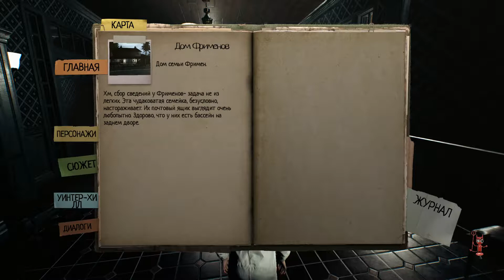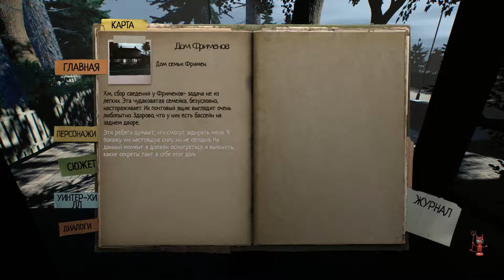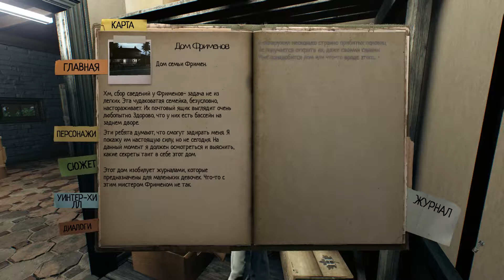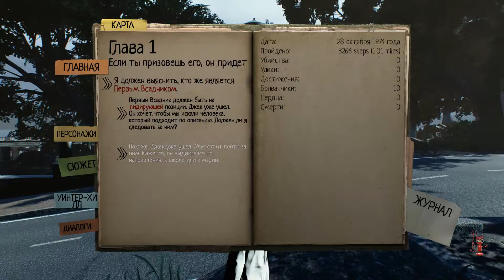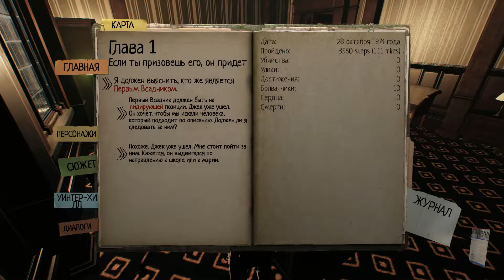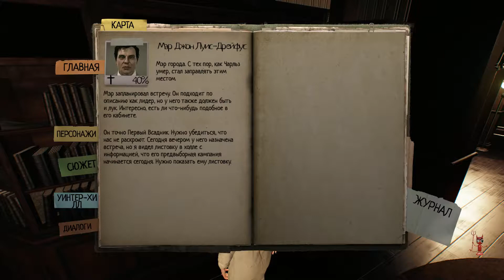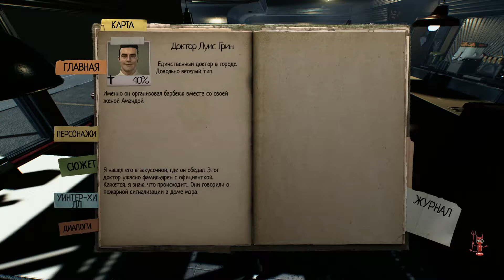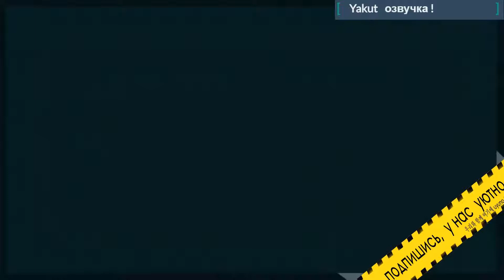Lucius III 👿 Первый всадник 👿 #2 (hd) (rus)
Год выпуска: 13 декабря 2018
Жанр: Adventure, Horror, Indie
Разработчик: Shiver Games
Издательство: Shiver Games
Озвучка: 🆈🅰🅺🆄🆃 🅿🅻🅰🆈        🆈🆄🅺🅸

✔Lucius III

Описание: Люциус вернулся. В этот раз он прибывает в окрестности Уинтер-Хилл. Проходя испытания и невзгоды, мы наконец увидим, куда ведет его дорога. Это будет непросто. Впервые его выбор поставится под сомнение. Настало ли время положить конец всему этому?

Особенности игры:
Окунитесь в глубокую и тщательно продуманную историю, которая захватывает с помощью широкого спектра эмоциональных переживаний.
Попробуйте себя в роли протагониста-злодея.
Насладитесь атмосферой и высокой детализацией окружения.
Используйте демонические способности, чтобы помочь Люциусу в его приключениях.
Исследуйте небольшой городок Уинтер-Хилл.
Более 20 музыкальных треков, которые дополнят атмосферу игры.

Пожертвования: Яндекс.Деньги:
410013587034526